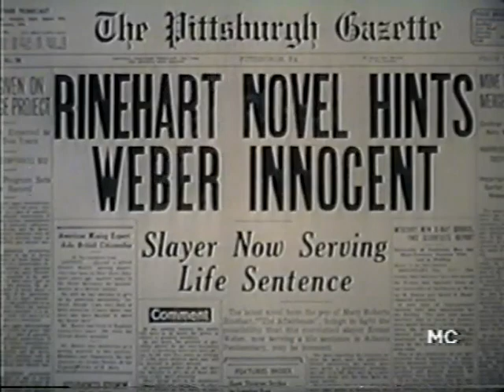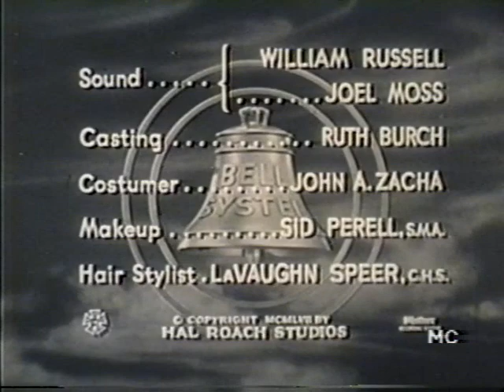Claudette Colbert, John Carradine--Novel Appeal, 1957 TV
Claudette Colbert stars as mystery novelist Mary Roberts Rinehart in "Novel Appeal," a 1957 TV drama, co-starring John Carradine.